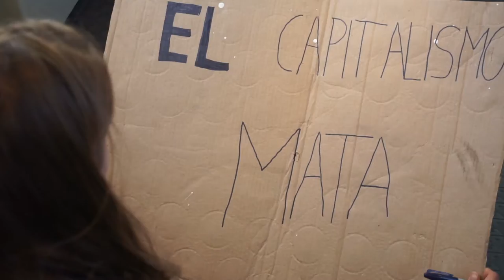Tren Lent dels moviments socials cap a la COP25 [Contrainfos]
Barcelona-Madrid 6/12/2019.- Ecologistes, joves i activistes embarquen a un tren regional cap a la manifestació històrica per pressionar a la COP25 pel clima que actui davant l'emergència climàtica